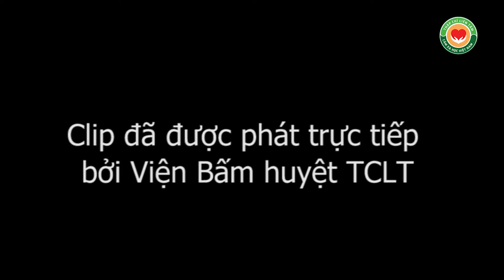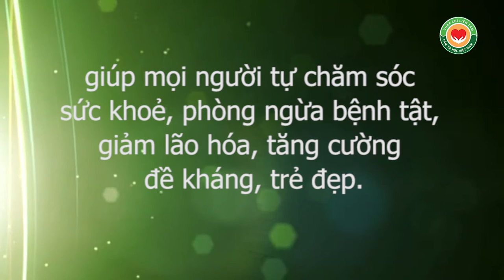Muốn đừng bị đau đầu gối hoặc muốn chữa đau khớp gối hiệu quả, cần làm gì?